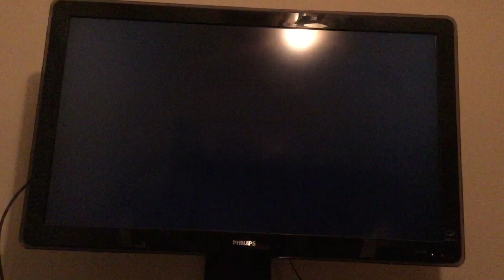Andy and his Cyber Companion Ending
Featuring:
Me as Andy
Minecraft belongs to Mojang